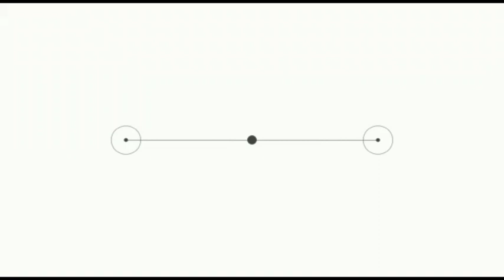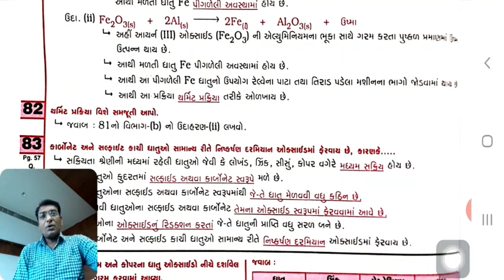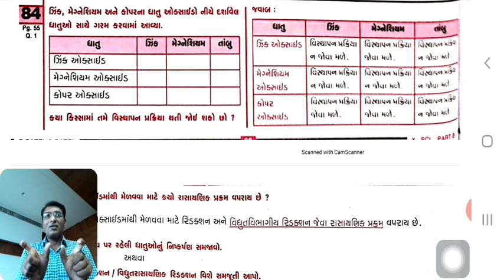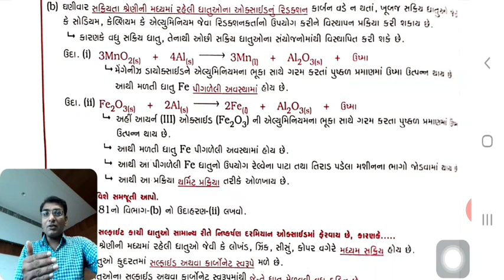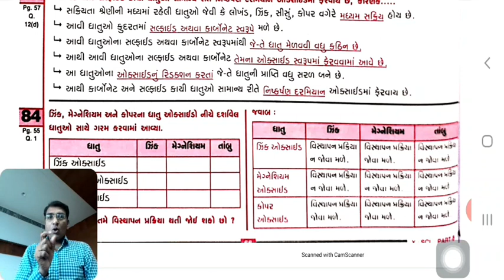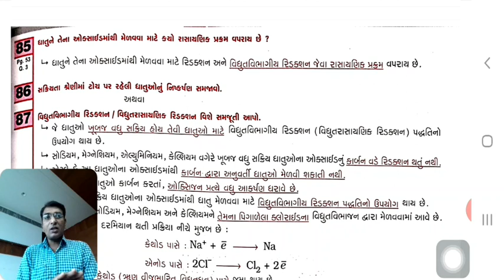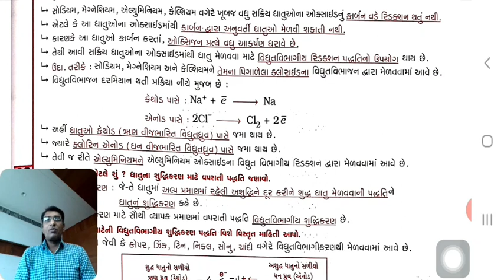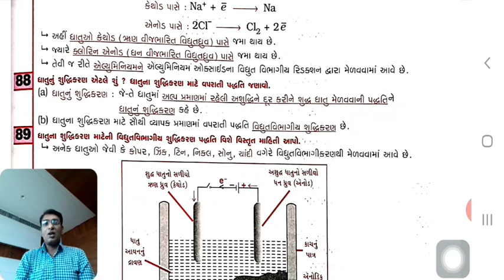Std. 10 | Sci. | Chap. 03 | Lec. 13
Std.10 | Chapter 3 Reference Book